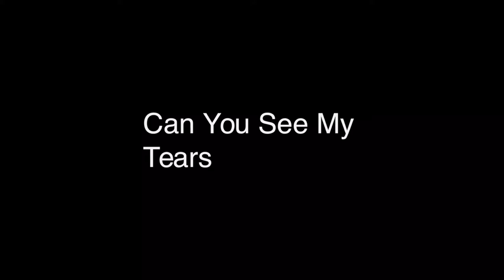Can You See My Tears - claudiusart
Come share the journey of developing an abstract piece of art with the artist. This mixed media piece takes you through the creative process from draft through to near final version.

About the piece: Sometimes our tears are deeply embedded in the experience of joy and sorrow. Often the vibrancy of our experiences over shadow those tears. Be it pain, or sorrow, loss or abandonment, the things that make us release our tears into the world are many and varied. I wanted to capture that in a strong dynamic piece that leaves you wanted about the person in the picture and where exactly the tears show up in the piece. I hope this does it for you - enjoy this mixed media piece (acrylic and oil) “Can You See My Tears”

Abstract painting thinking